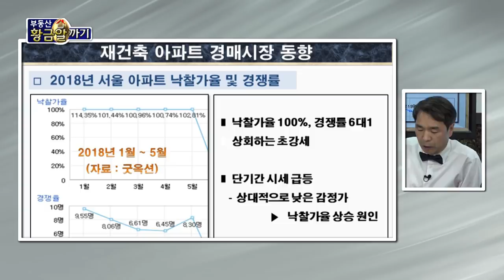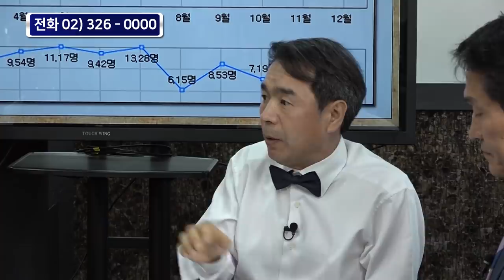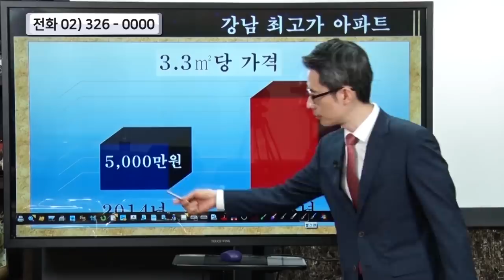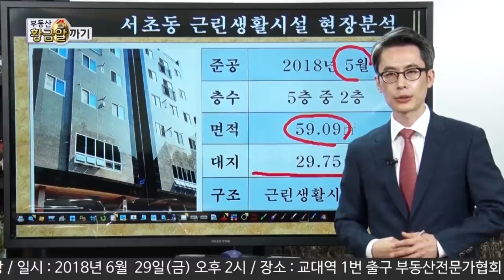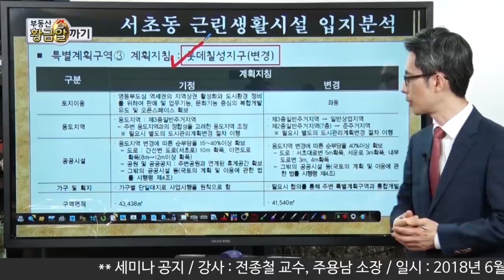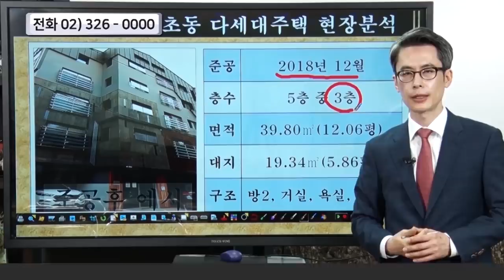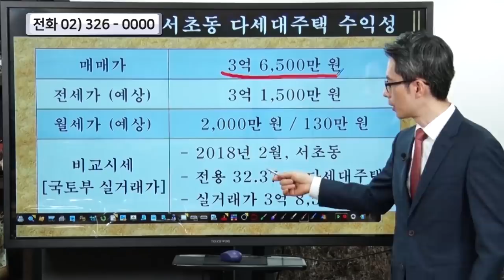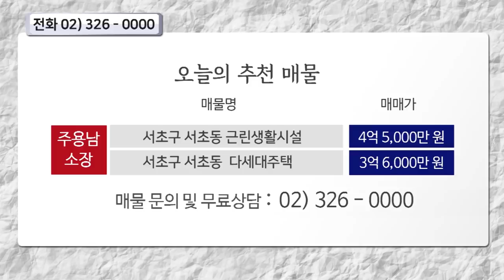아시아경제TV) 부동산황금알까기 - 분양권 전매제한 해제 후 시장 전망은?(2부)/재건축아파트 경매시장 동향 [6월 23일 방송]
(아시아경제TV 토요일 오전 11시 본방송)
■ 토론 :  분양권전매제한 해제 후 부동산 시장 전망(2)
                재건축아파트 경매시장 동향
■ 출연 전문가
 -  부동산 고민•투자 상담 (김정미 원장, 안수남 세무사, 전종철교수, 이제문소장)

■ 홈페이지와 아시아경제TV를 통해서도 영상을 시청할 수 있습니다.